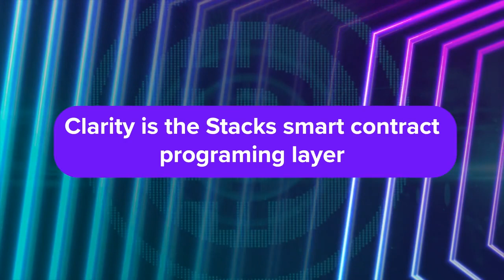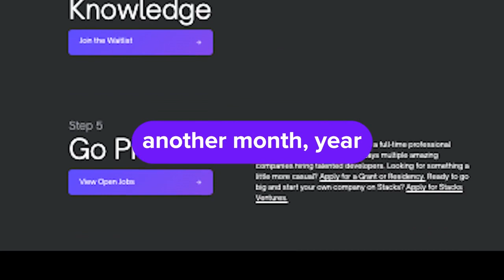E104: This Week in Bitcoin for January 23rd, 2023 (Bitcoin, Lightning, Stacks, RSK, Liquid)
Follow Built on Bitcoin on Twitter: @JakeBlockchain
Stay updated on everything Built on Bitcoin:

If you want to get started building on Stacks and push the mission forward of a user-owned internet with Bitcoin as the base layer.

The Tech & Services that power this podcast:
Fountain.FM (Lightning-Powered podcast player)

Ledger Hardware Wallet - Keep your Bitcoin & Stacks secure with a Ledger hardware wallet

Love yall!
Peace!